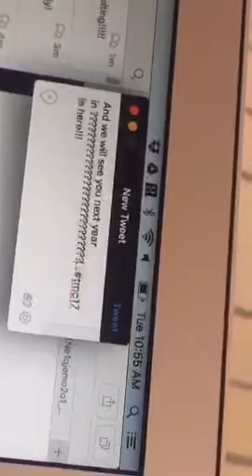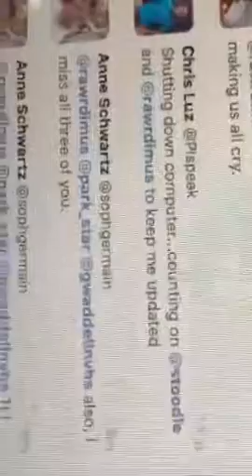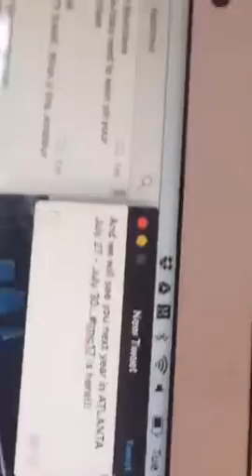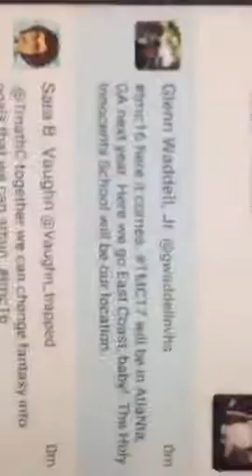Lisa Henry - TMC16 Closing Speech and TMC17 Announcement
Lisa gives the closing speech and announces the location of TMC17!